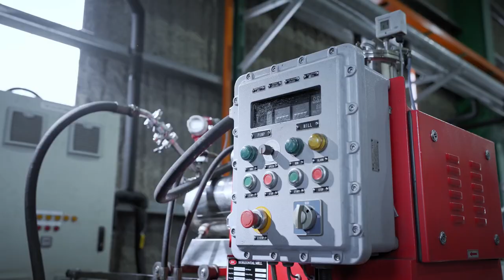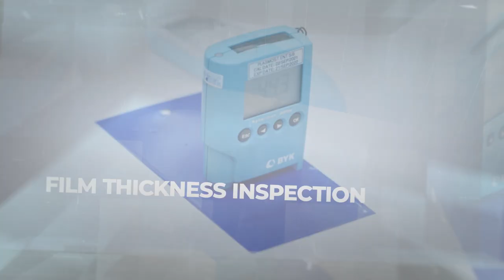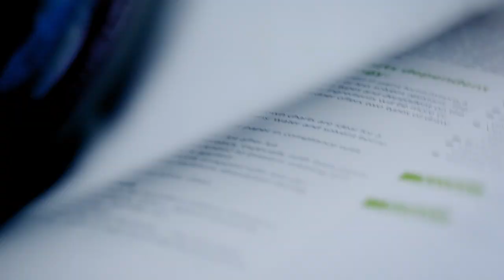ALPS Corporate Video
ALPS Coating is a prominent manufacturer of coating products. We develop, manufacture and market a wide portfolio of high performance automotive refinish and industrial coating products. The quality management system of ALPS Coating is certified to ISO 9001 by the renowned TUV NORD CERT GmbH.

In 2015, ALPS Coating has been awarded “Malaysian Brand” by SME Corporation Malaysia and SIRIM QAS International Sdn. Bhd. The honour depicts the QUALITY, EXCELLENCE and DISTINCTION in our products and services.